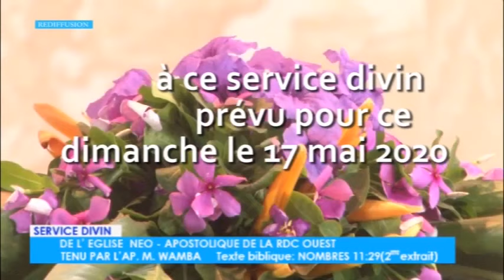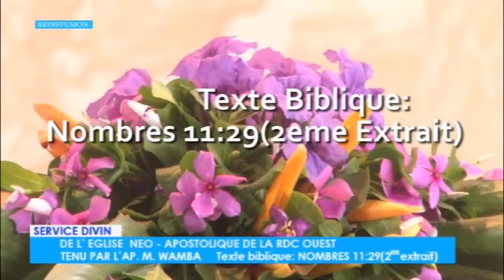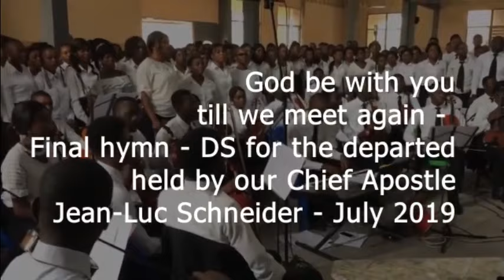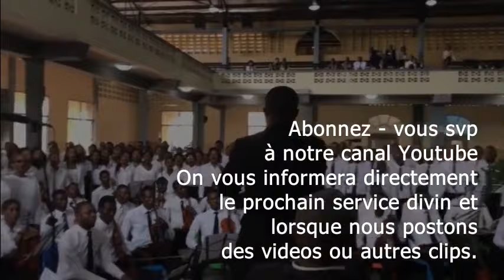Service Divin pour Dimanche, 17 mai 2020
Célébré par l'Apôtre M. Wamba de Kinshasa Est. Nous vous souhaitons la cordiale bienvenu! Enregistré à notre Église Central de Limete.
Texte Biblique :
« Puisse tout le peuple de l’Éternel être composé de prophètes ; et veuille l’Éternel mettre son Esprit sur eux ! » Nombres 11 : 29b